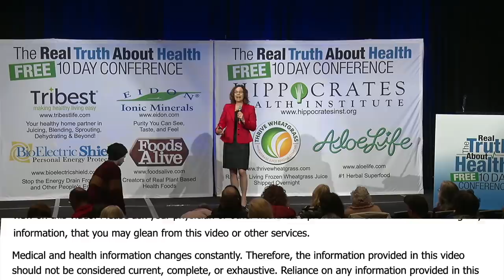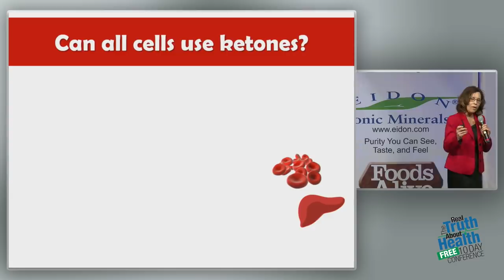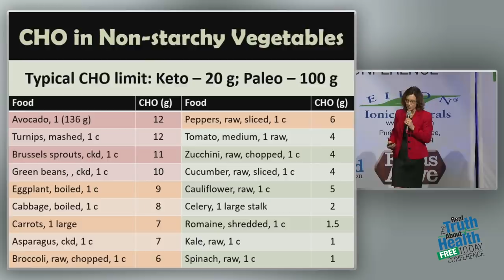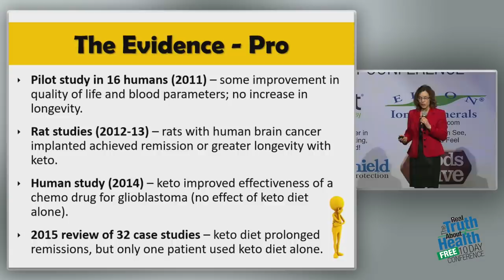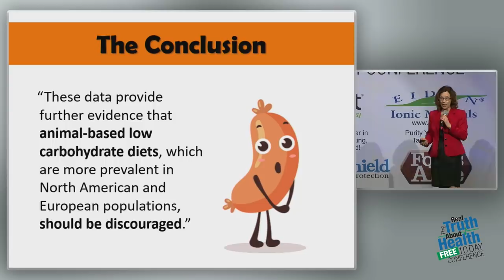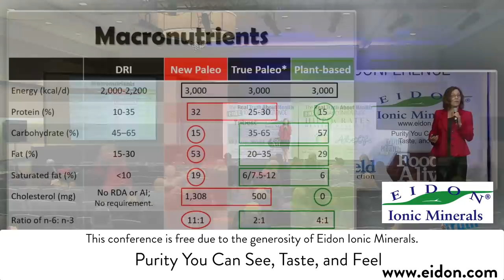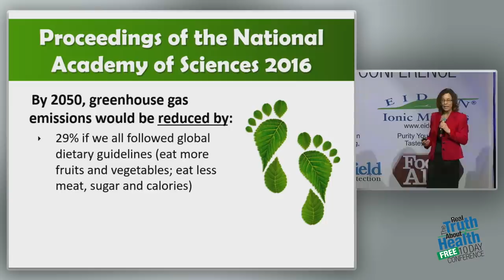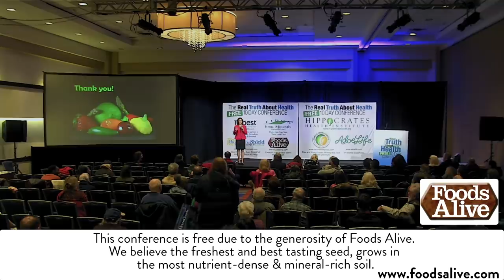Deconstructing Keto and Paleo Diets by Brenda Davis, R.D.